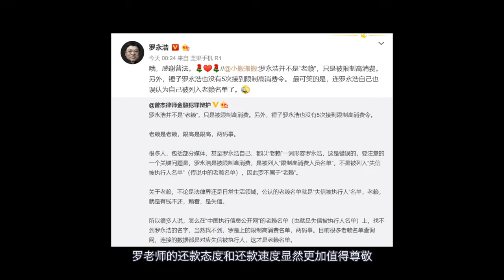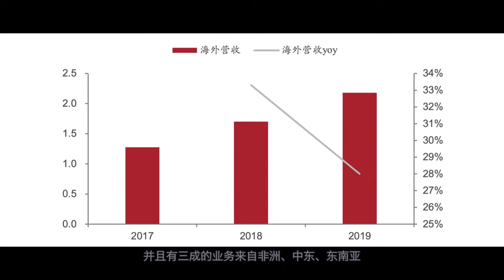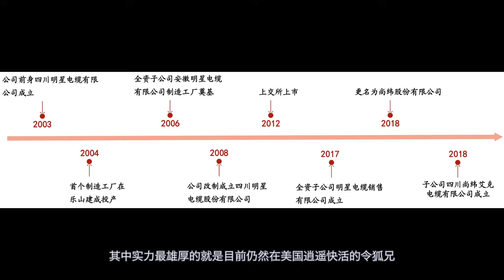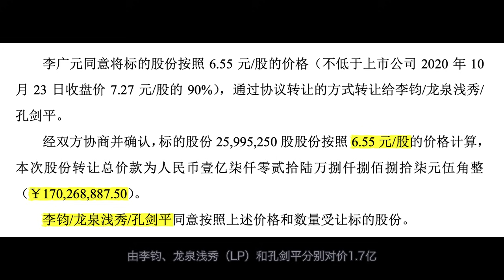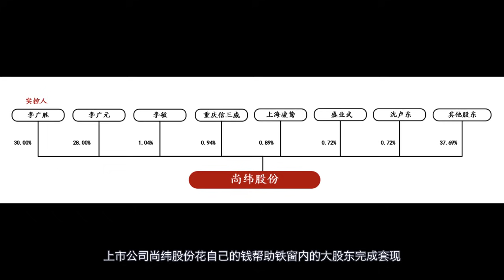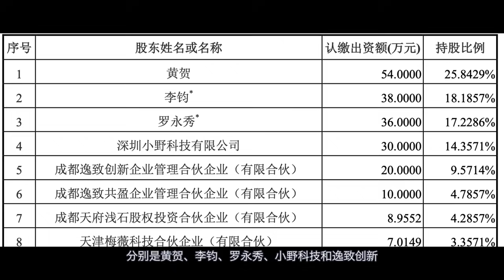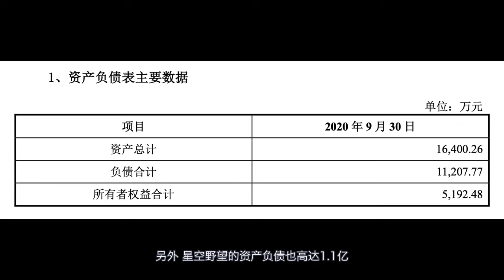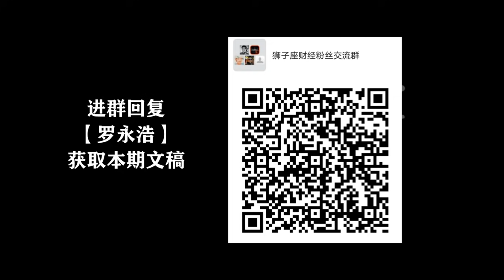老赖罗永浩变还债楷模，是狱中大佬远程遥控？「真还传」隐藏着怎样的巨大阴谋?【狮子座财经】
本期料足节奏快，跟紧！罗永浩两年还款四个亿，是失信老赖还是还债楷模？加入直播行列仅仅是为了还债？罗永浩直播公司突然被收购，实际是狱中大佬远程遥控他偿还债务？！背后到底隐藏着怎样的资本阴谋？

锤子哪有镰刀好用？你说是吧

01:07 捉妖记|高压电缆跨界直播电商
03:16 寻秦记|陷身囹圄遥控减持套现
05:05 变形记|理想主义拥抱资本镰刀

起底千亿芯片项目大骗局，把政府忽悠的团团转；为何媒体集体失声，任其用爱国来圈钱？

马云退休？不存在的！蚂蚁金融上市背后，马云是如何遥控政商两界万亿资本的？

【速看！完整版】万亿安邦保险系落幕，董事长被捕，金融帝国崩溃背后的真相是什么？

20年洗钱$20000亿！欧美银行为何沦为毒枭洗钱的重灾区？新型洗钱手段花样百出，能防住吗？